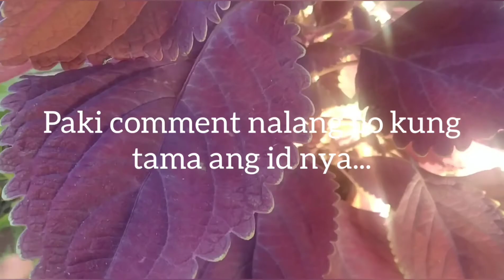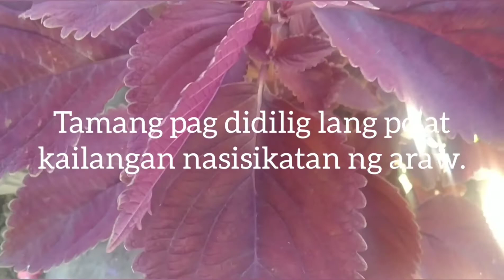Gaano kalaki ang dahon ng Giant Mayana?